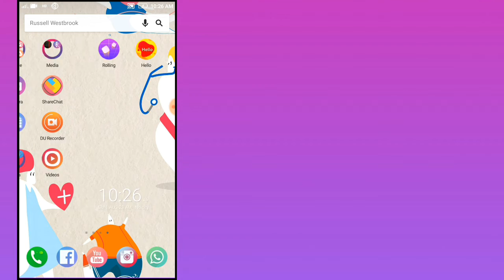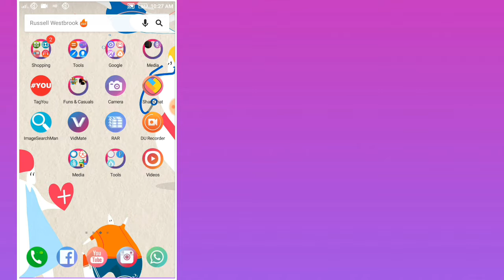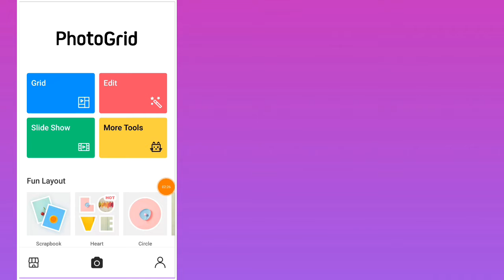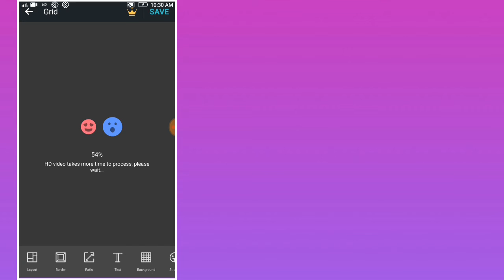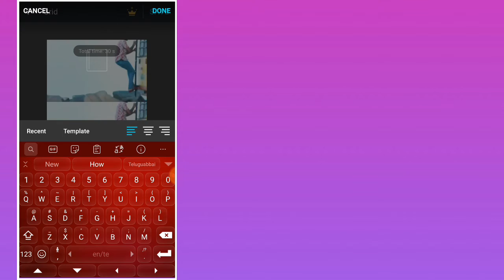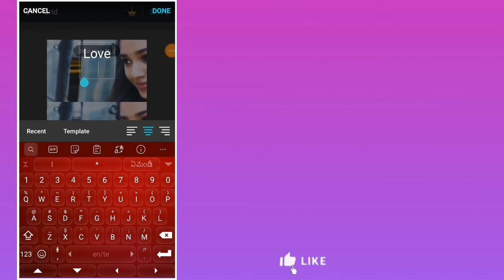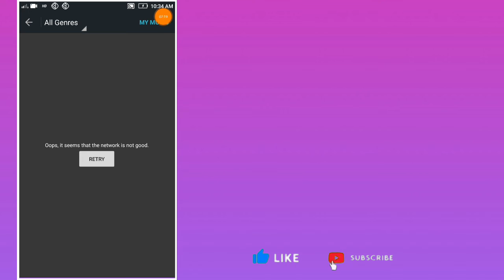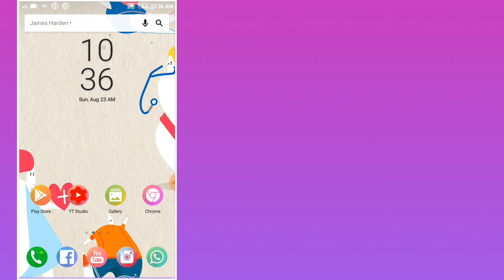how to create grid video collage video editing WhatsApp status video editing Grid video app in 2020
Teluguabbai Remo ✔️

👉●● Sharing.●●!!